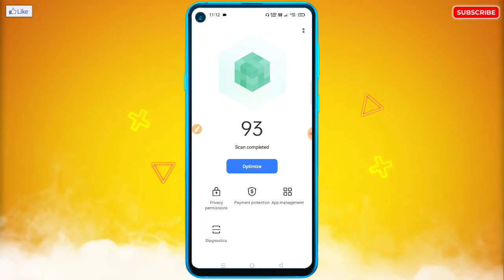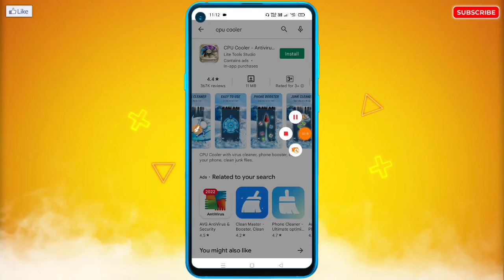Jab Game Khelte Hain To Phone Garm Ho Jata Hai | How To Solve Mobile Heating Problem 100%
🔥☞ 𝗛𝗲𝗹𝗹𝗼 𝗗𝗼𝘀𝘁𝗼𝗻 !!!

___________❀ ᴛʜᴀɴᴋ ʏᴏᴜ.❀___________